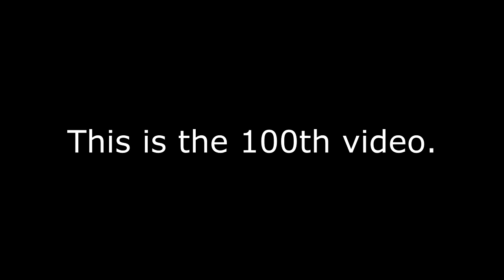100th video special